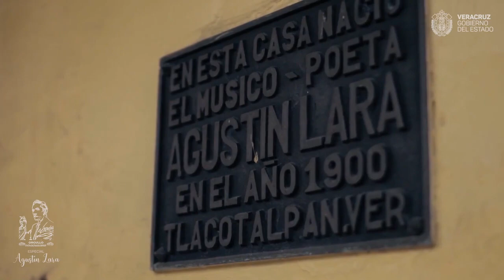Homenaje a Agustin Lara en Orgullo Veracruzano